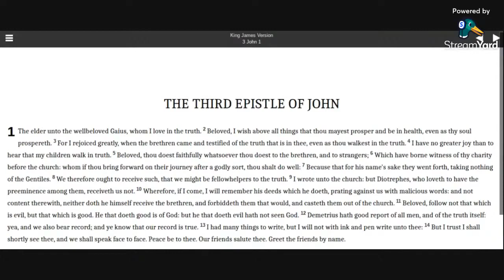3 John KJV Bible (audio with text)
Reading 3 John in the KJV Bible.

Allelu-YAH.  Amen.